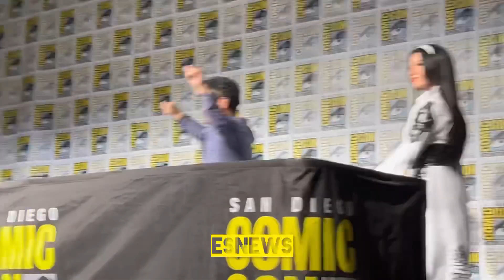Mike tyson at comic con